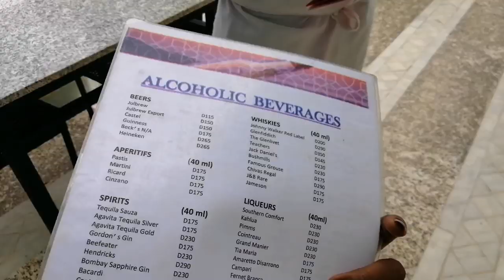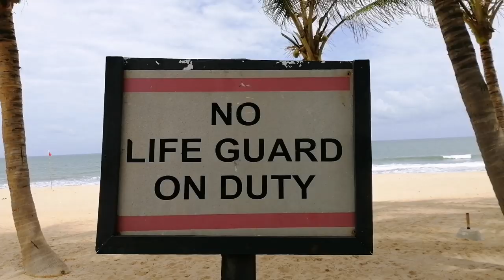The Gambia They Don't Show you on TV! Unbelievable!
Miss Trudy visited the most beautiful place in Gambia and she Did a vlog about it!